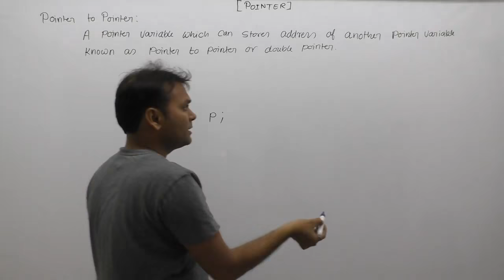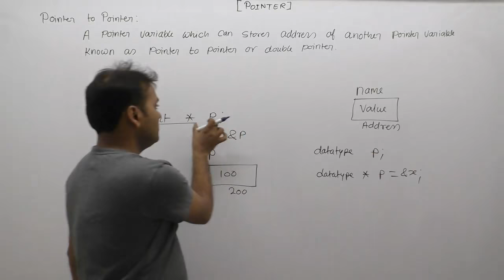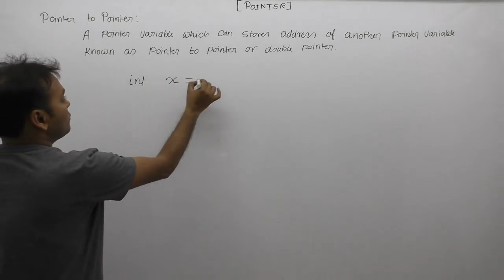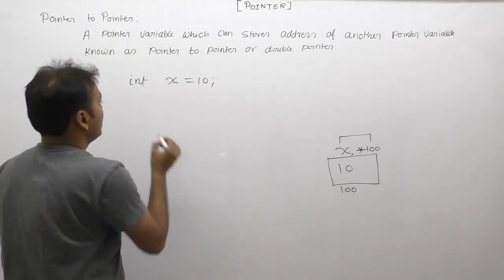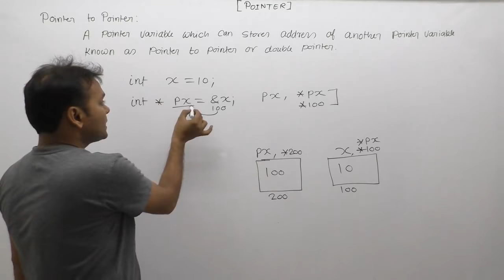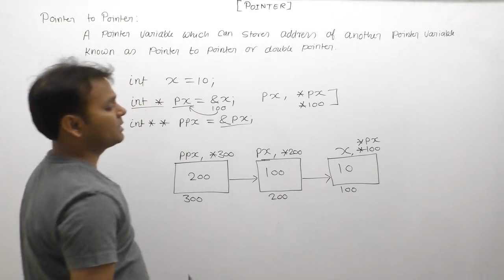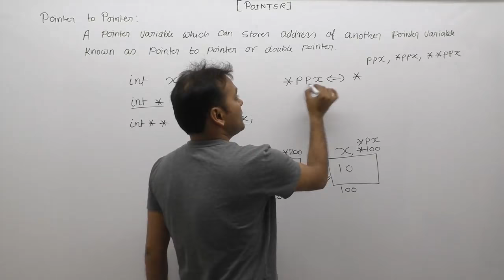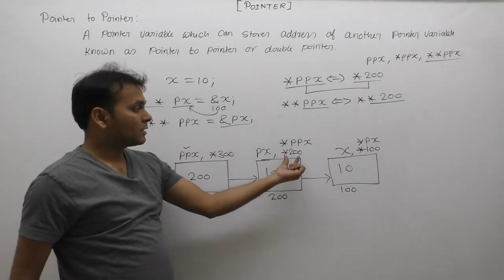Explain pointer to pointer with example| Pointer to pointer in c| Double pointers in c|Part689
C Program: explain pointer to pointer with example|pointer to pointer in c|double pointers in c